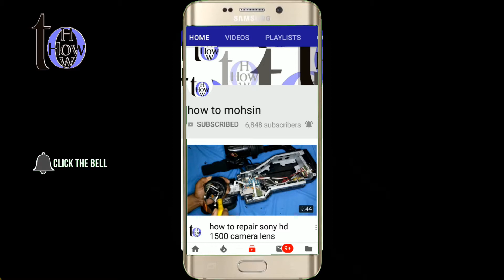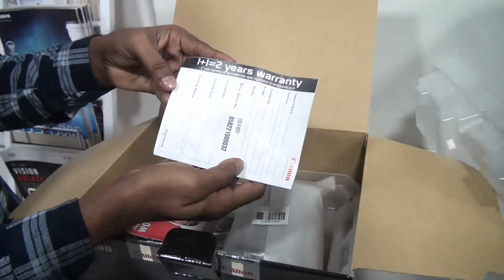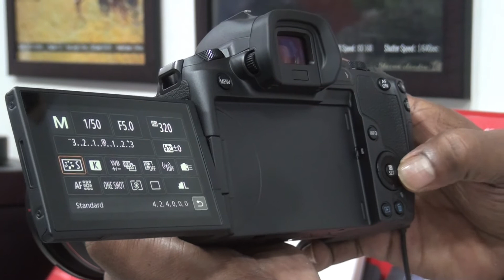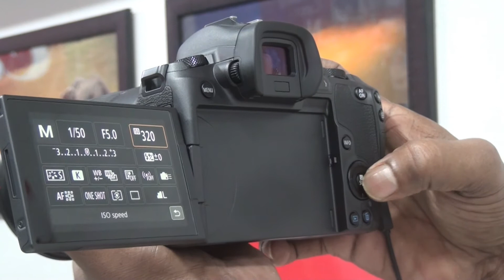Canon EOS R Unboxing